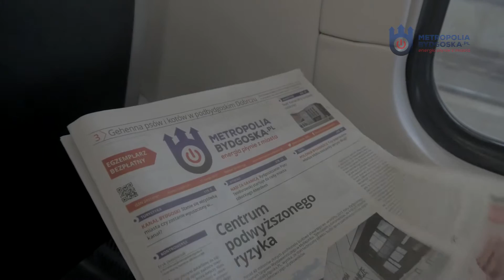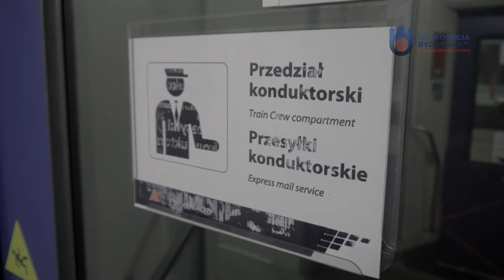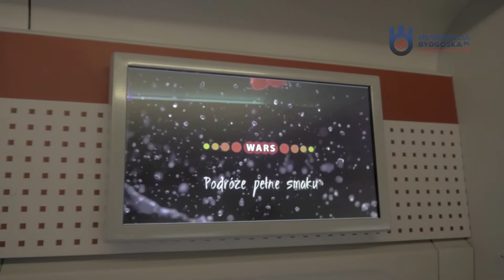Co pasażerowie myślą o podróży Dartem?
Spytaliśmy pasażerów, co myślą o podróży pociągiem PESA Dart.